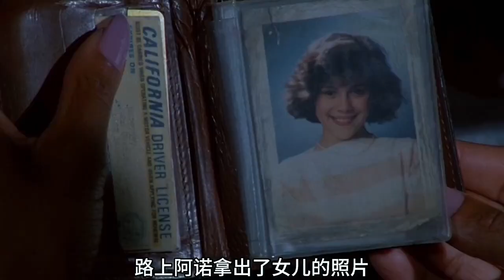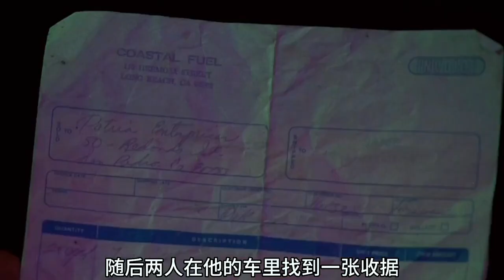施瓦辛格经典火爆的电影，全程高能劲爆，这可是我们以前的男神